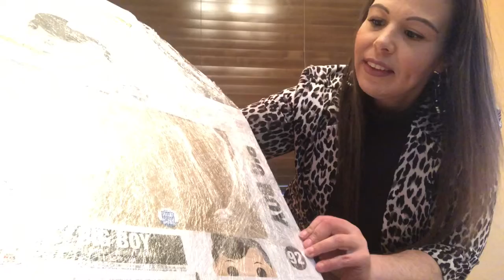How Is Funko Shop’s Customer Service? I Share My Experience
A review of my experience as a customer dealing with Funko Shop’s customer service